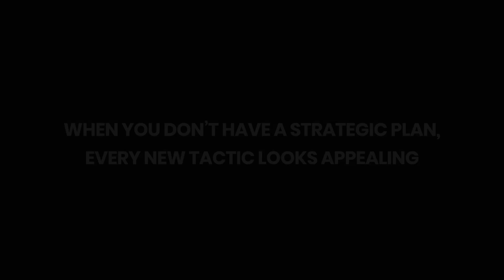Brand Leaders: Picking The Right Tactic For Marketing With The Big Picture Approach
Picking the right tactic for your marketing strategy should not be a guessing game.

Don't blow your budget on going to the next fad without a plan.
In this video, I shared how you can build a tribe with social media, a unique commitment, and a plan.

Having a portion of your budget to invest in new trends and another towards contingencies help you build long-term success for your brand

Got something to share (Feedback, Collaboration, or any Marketing Thoughts)? reach out here👇:

Host: Web Worx Labs Inc.
Producer: Usman Sheikh
Cinematographers/Editors: Web Worx Labs media

0:25 Have a plan first
0:30 Do not do a one-off
0:35 Put an integrated strategy in place
0:57 Don't go in blind
1:00 Plan the work and work the plan